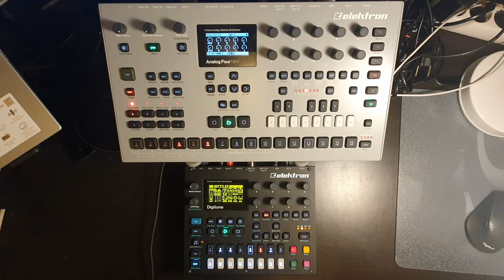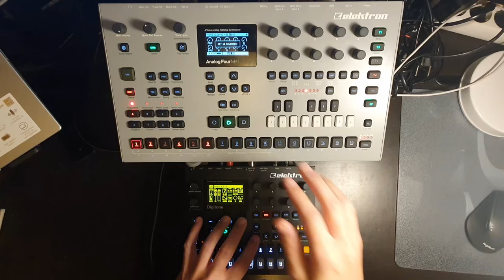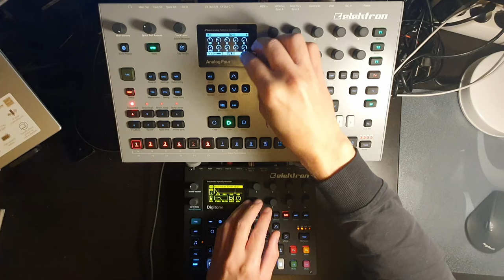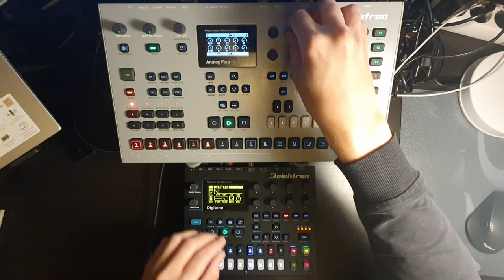digitone & analog four combo for the first time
I've had both the Digitone and Analog Four for a while, but this is the first time I've actually managed to use them together. It's just one pattern on both instruments so it's not a very complex track, but I wanted to finish at least something before trying something fancier with the two. I've been playing a lot of Star Conquest, hence the synthy sci-fi tracks I've been posting lately :P

Everything was recorded in one take, no overdubs. The following plugins were added in post:
SGA Phoenix (preamp sim)
TDR SlickEQ (free 3-band EQ)
TDR Limiter 6 (compressor, clipper, limiter)

The project files for this track is available for patrons

Special thanks to my patrons Pat LaBine, Eric Hirschorn, atetraxx, Nathan Hartland, Riigs Music, Neil Costigan, Adam Matthews, Seeded Vision, Haphazard, Matthew Broderick, Chris Adragna, seb, Matt McNall, Ryan Riley, Jamarr Mays, Alex , Andrei, Circada, Frederic Walch, Alex, Malaya Millan, Daniel Callhoff, Ondrej Pisa, Peter Wlodarczyk, J A, Juganta, Donovan Dwyer, Bob Joans, NBot, Daniel Leo, Alex, JeeJee, Geoffrey Laurent, Tristan Rahman, M Ll, CSun, SUNYATA, Tony Headford, Geert Maertens, Adriana Magaña, Kryštof Forman, Ewen Harrison, Justin Gabitzsch, Neo A, Vivianne Langdon, Seny Kamara, Daniel Reznicek, Luz, Julien Saint-Georges, Iurii Milovanov, aaron abeling, Timo Laub, Robbie Hinman, Mikael Sundblad, Roger Pearson, Shawn Crocker, Robert Bell, Götz Bökler, Andy Schwartz, Tim Doody, Phillip Jackson, Ludicrous Munch, Jeremy Stock, Matt Seil, Miruka_ze, Bob Brahms, Sjoerd Ferkranus, Jordan Hurst, Trent, Ryan Simpkins, Thorsten-Tobias Heinze, Jerardo Velazquez, Nathan Grieve, Julien Dreux, Glenn Arsenault, Lloyd Robinson , Vasyl Baran, James Bond, Frédéric Boutellier, Ethan Bennis, carelessfounder, Stephen Baker, Erwann , Michael Wheelaghan, Marcus Gronberg, Richard Hansen, dataqat , Milan Prokeš, Matt Horizon, James Hamilton, Kirk Kaiser, Chris Landon, Richard Coy, Richard, Mark Williams, Chad Lawson, Mike Ferron, Tater Swift, jemmons, Justin Bernard, Bruno, Rory J Corrigan, Ken , Max Henstell, Weston Duley, tonio, ezbot , Kjetil Jorve, Robert Traughber, Paul LaMotte, Xavier Shay, Kenny Zhao, Paul Brogee, Giampaolo Mancini, Russell Holzman, JKFPV, Donovan Dwyer, Marcus Jang, Z Ø L T N, Dylan Paris, Chanse Macabre, dstr, Joshua Steele, XC3N , dreamsaremaps, Sebastian Schmidt, Erik Suplicz, and Kevin Berg!